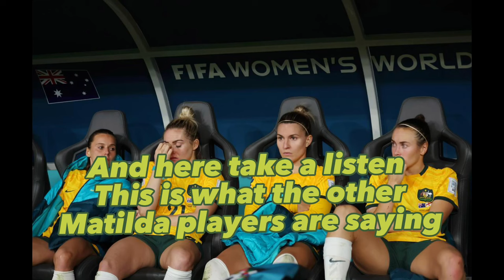Dear Ellie carpenter don’t listen to them. You are amazing